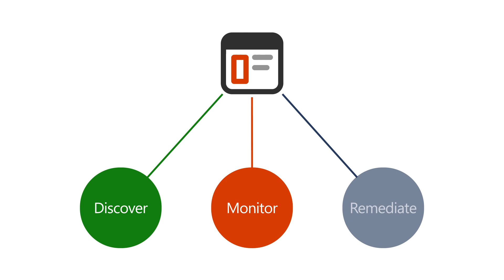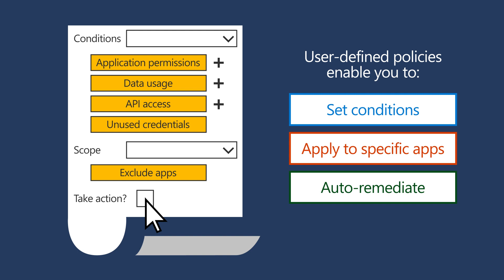How to create app policies | Microsoft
Along with a built-in set of capabilities to detect anomalous app behavior and generate alerts based on machine learning algorithms, app policies in app governance are a way for you to:

• Specify conditions by which app governance can alert you to app behavior for automatic or manual remediation.

• Implement the app compliance policies for your organization.

You can create app policies from provided templates that can be customized, or you can create your own custom app policy.